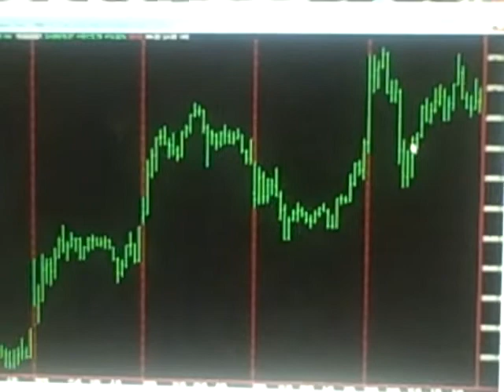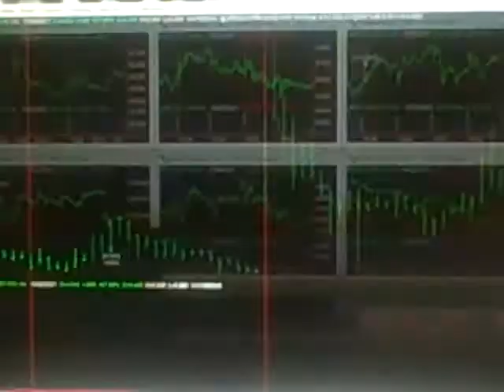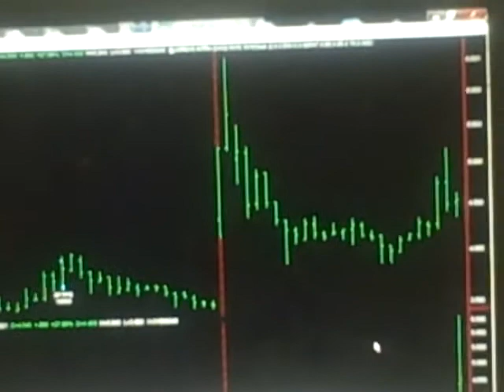Today Stock Market